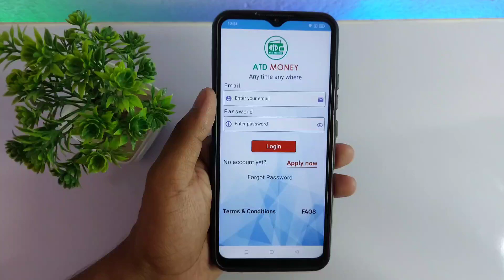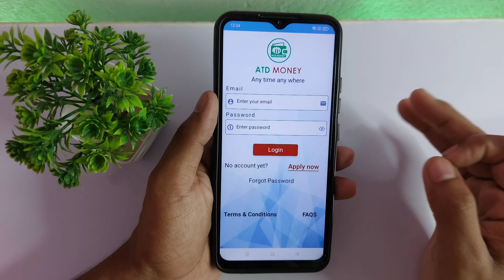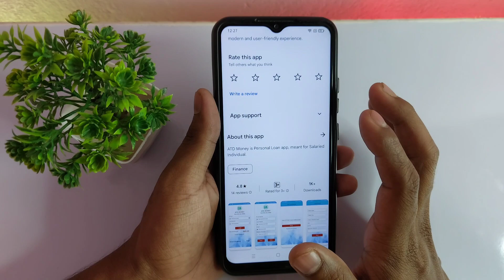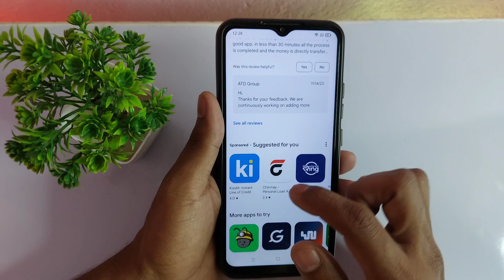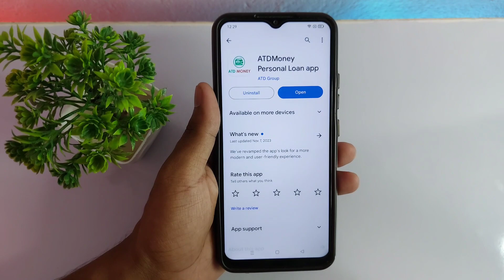ATD Money Loan Kaise Le - ATD Money Loan App Review - ATD Money Loan App - ATD Money Loan